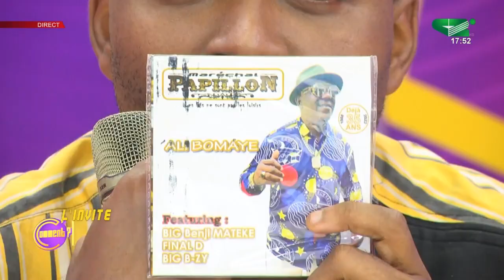Papillon: " J'ai composé pour beaucoup d'artistes, ils ne me citent jamais dans les interviews... "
Papillon : " J'ai composé pour beaucoup d'artistes, ils ne me citent jamais dans les interviews... " ( C'comment du Lundi 03/04/2023 )